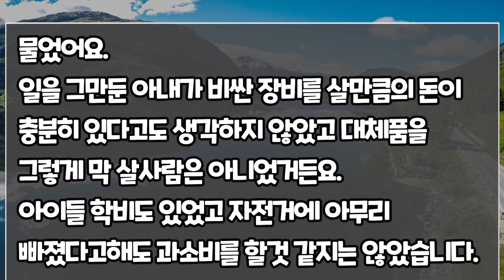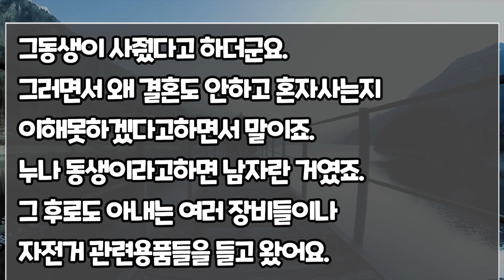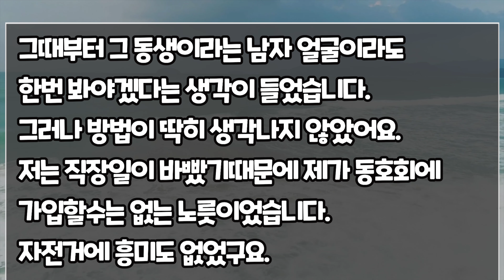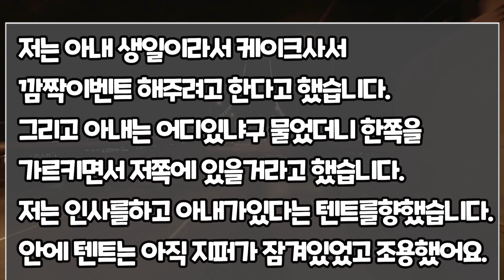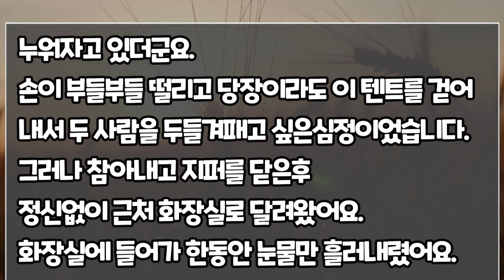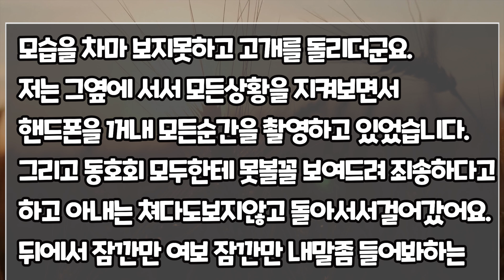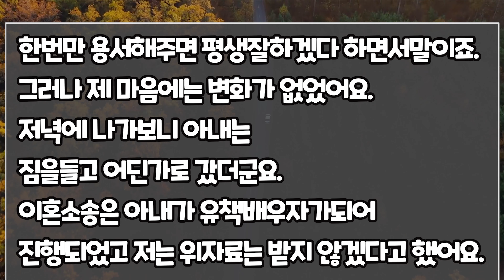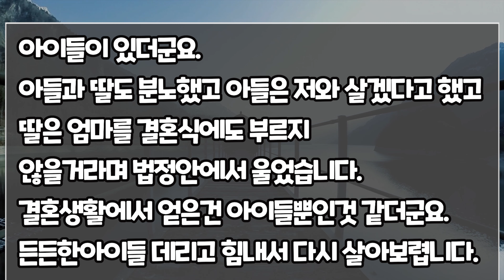[사연모음] 자전거동호회에서 생긴일 (썰 사연)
▶제보된 이야기들을 간추려서 올리고 있습니다.
▶픽션이 어느정도 가미가 된 실화사연 입니다.
▶오늘도 좋은하루 보내시고 행복하세요.